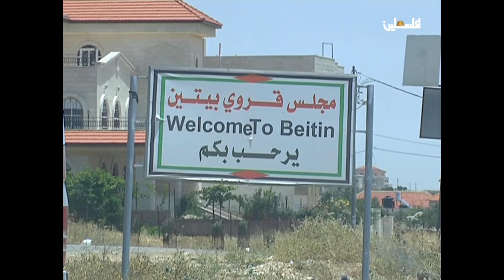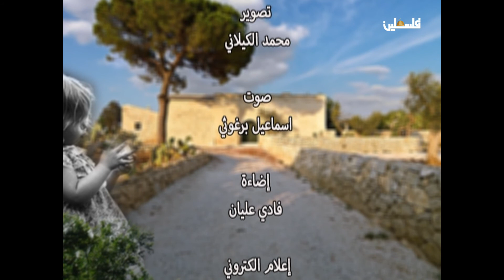طفولتي | ابتسام زيدان - ناشطة نسوية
برنامج طفولتي | ابتسام زيدان - ناشطة نسوية
لمتابعتنا على وسائل التواصل الإجتماعي